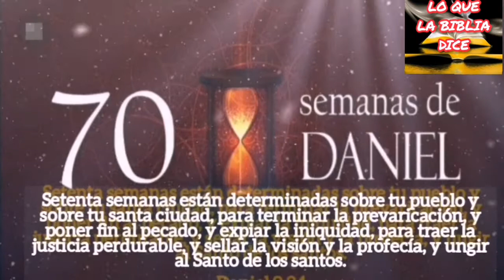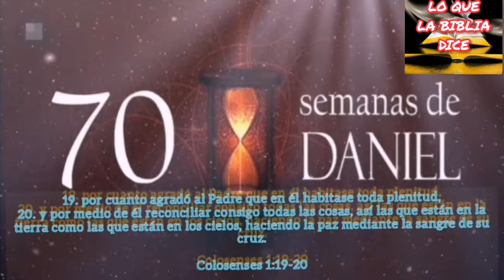I¿QUE SIGNIFICÁDO TIENEN LAS 70 SEMANAS DE DANIEL?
EN ESTE VIDEO LES PRESENTO LAS SEIS PROFECÍAS DE LAS 70 SEMANAS DE DANIEL, MIRA CUANTAS SE CUMPLIERON YA, Y CUANTAS FALTA QUE SE
CUMPLAN.